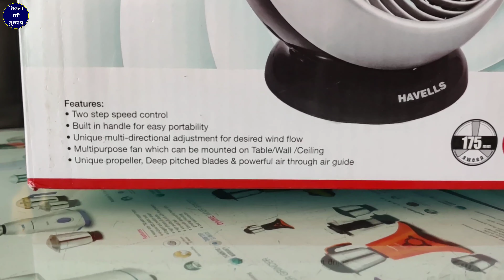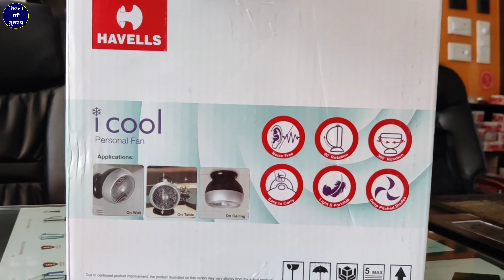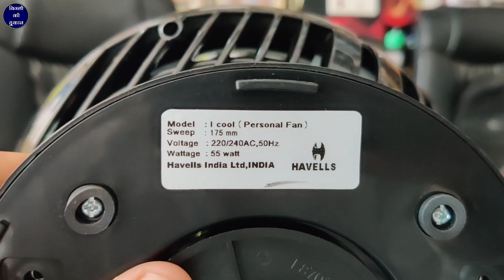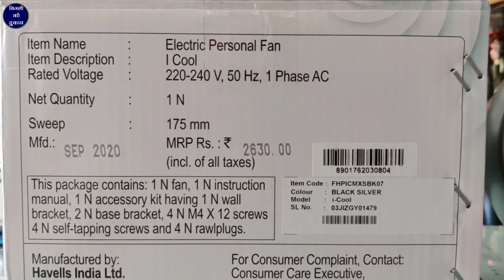Unboxing New Look Havells Personal Fan | i Cool | Use For:- Table, Wall , Celling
Bijali ki Dukan Youtube Channel By

SANJAY VERMA

How to purchase online Havells I cool Personal fan 175mm click Now

namaskar doston bijali Ki Dukaan YouTube channel mein aap Sabhi doston ka Swagat hai aaj Ham video mein unboxing kar rahe hain Havells company ka I cool personal fan is fan ko table fan Ki Tarah use kar sakte hain Iske alava wall fan Ki Tarah Deewar par Laga sakte hain aur cabin fan yah ceiling fan Ki Tarah Hain ceiling per bhi Laga sakte hain new fancy look ke andar bahut hi badhiya yah personal fan h aap Koi fancy look ke andar personal fan purchase karna chahte hain to aap yah Havells wala purchase kar sakte hain

havells i-cool 175mm personal fan price

Havells Birdie 230mm Personal fan

Havells Breezo Personal Fan

Havells Breezo Personal Fan Price

Personal Fan India

Havells Crescent 250mm Table Fan

Havells fan

Havells mini Fan Price

Havells mini ceiling fan

Personal Fan for Kitchen

Havells rechargeable fan

Havells box fan

Personal Fan India

Havells personal fan

Usha personal fan

Crompton personal fan

V-Guard Personal Fan

Usha Cabin Fan price

Silent cabin fan

Oscillating Cabin fan

Havells cabin fan

Ceiling Cabin fan

Cabin Fan with Remote

Cabin Fan with Light

What is a cabin fan

What fan moves the most air

Are metal fans better than plastic

Which is the best fan for home

Silent cabin fan

Havells cabin fan

Cabin Fan price List

Cabin Fan small Size

Cabin fan for Kitchen

Best Cabin Fan

Cabin Fan 400mm